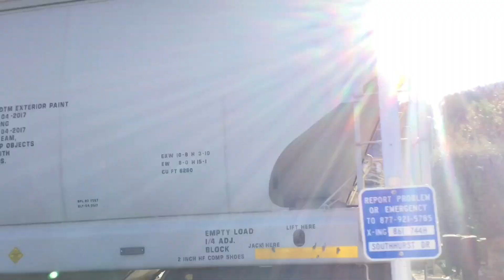HMCR 9554 and HMCR 3986 at Southhurst Drive in Huntsville, AL 1-25-2019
On January 25th, 2019, I was able to catch HMCR 9554 and HMCR 3986 as they were taking 2 tanker cars and 1 hopper car South. I was able to catch them at Southhurst Drive.